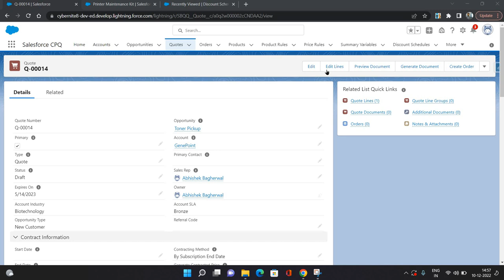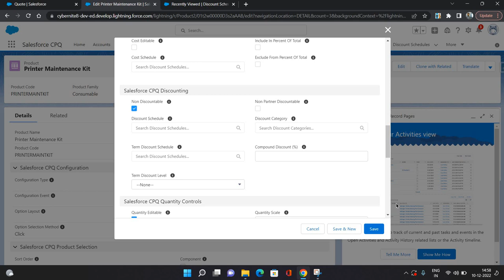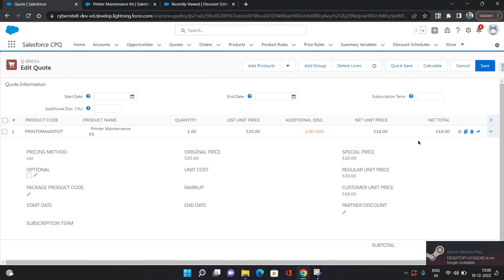How To Configure Additional Discount In CPQ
This video explains the Additional Discount implementation in Salesforce CPQ.